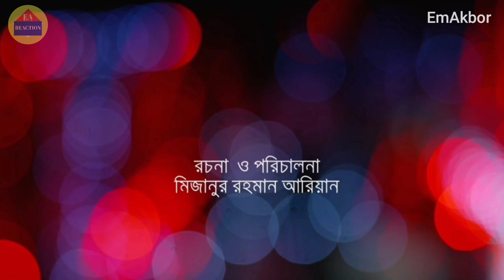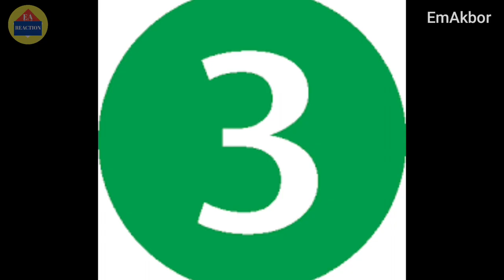মিজানুর রহমান আরিয়ান ০৫ টি নাটক । Mizanur Rahman Aryan eid ul adha natok 2022।EmAkbor।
In This video we know about👇

mizanur rahman aryan natok 2022
eid ul adha natok 2022
eid ul adha natok
hello shunchen 2
hello shunchen
mizanur rahman aryan eid ul adha natok
bangla natok
মিজানুর রহমান আরিয়ান ঈদ নাটক ২০২২
মিজানুর রহমান আরিয়ান
মিজানুর রহমান আরিয়ান নাটক ২০২২